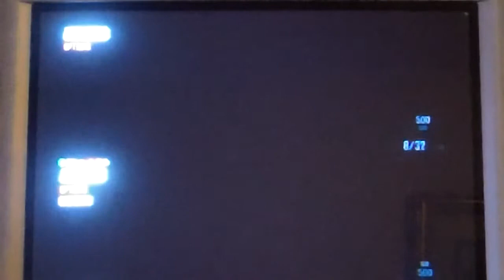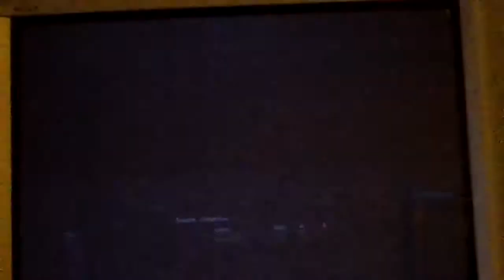Call of duty black ops 2 100 subscribers special!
this is the remake version plus its way better!